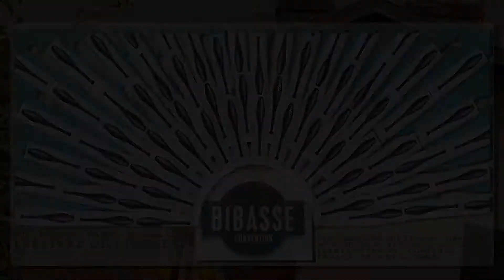Bibasse 2015 scéne ouverte: Chris